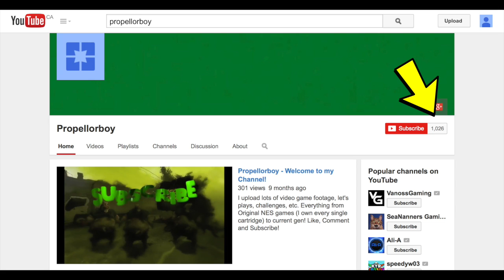1000 Subscribers Celebration! Left 4 Dead Madness!!!!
I'm so glad you guys enjoy watching my vids. Here's a THANK YOU video going back to my roots... Left 4 Dead with the Left 4 Besties!